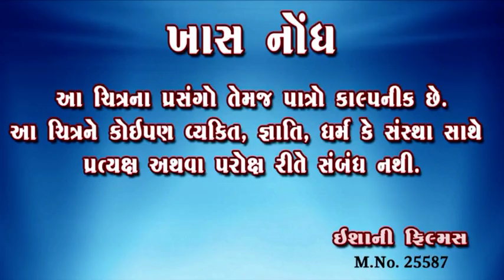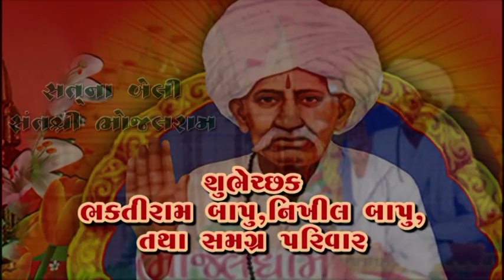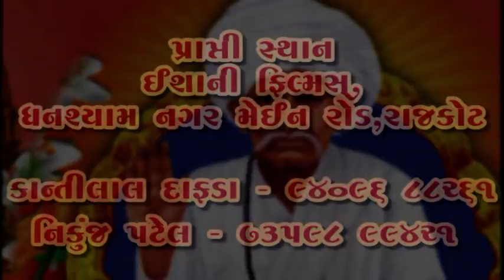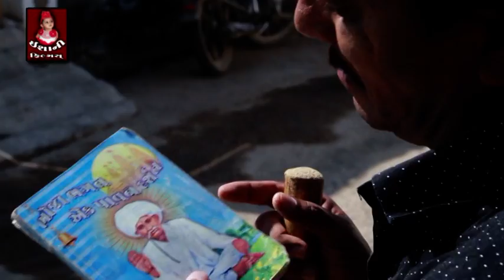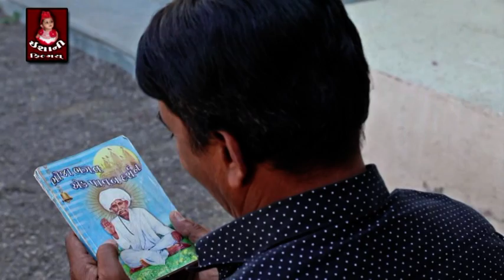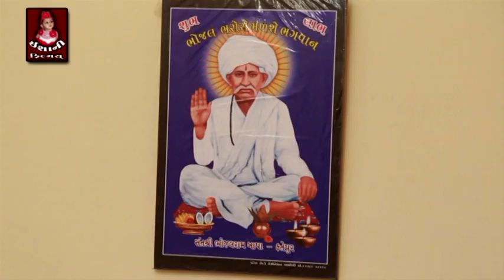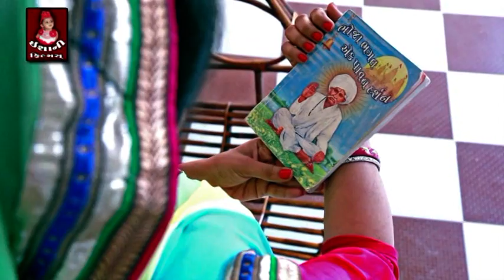Sant Shree Bhojalram Full Movie - સંત શ્રી ભોજલરામ ફુલ મુવી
Actor : Kantilal Dafda, Arati Gauswami, santilal vataliya, bharat herama, Gita Agrawal, Idrani Bhati, Hema Patel, Jayshree Patel, Ketan
Kanshara, Shekhraj
Director : Kantilal Dafda
Producer : Kantilal Dafda, Hanshraj Dafda
Co-Producer : Rameshbhai Padmani, Nikunj Patel
Singar : Naresh Mistry, Harsha Barot
lyrics : Dash Kaliyan
Cemeraman : Milan Pathak
Makeup : Dharmeshbhai Chauhan
Screenplay & Dialogue : Santilal Vataliya
Editor : P R Entertainment
Production : Mahendrasinh Jadeja
Recording By : Vraj Studio (Roki Jayshing)
Promotion : Rameshbhai Padmani - Maji Sarpanch Shree (Ravana)
Greetings : Mahant Shree Bhaktiram bapu, Nikhil Bapu & All family
Production house : Ishani Flims

જો તમે આ મુવી ગમ્યું હોય, તો સબ્સ્ક્રાઇબ કરો અને તેને તમારા મિત્રો સાથે શેર કરો અને જુઓ કે તેઓ શું કહે છે!